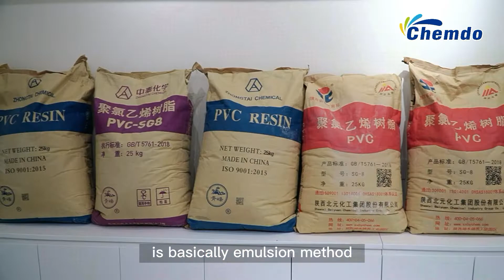What is PVC Resin ?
PVC Resin is a kind of chemical raw material .There are suspension pvc and emulsion/paste pvc. It can be widely used in pvc pipes, window profiles, films, sheets, tubes, shoes, fittings, etc